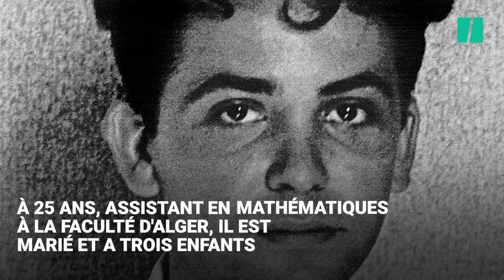Qui était Maurice Audin, mathématicien torturé à mort en Algérie, dont Macron rencontre la veuve?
Emmanuel Macron va "reconnaître" jeudi "la responsabilité de l'Etat dans la disparition" du mathématicien communiste militant de l'indépendance de l’Algérie Maurice Audin, torturé par l’armée française et disparu sans laisser de traces en 1957, a annoncé le député LREM Cédric Villani, confirmant une information du Monde.